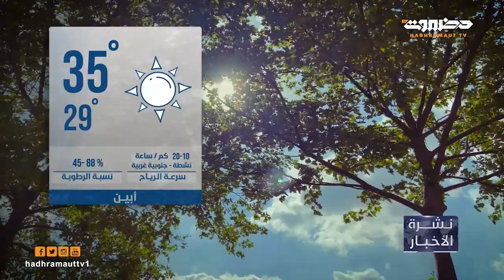نشرة أخبار العاشرة من تلفزيون حضرموت | 15 أكتوبر 2023